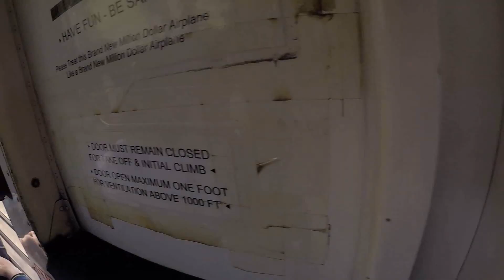Swoopware: Skydive - Darwin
Swoopware: Skydiving Video - Darwin